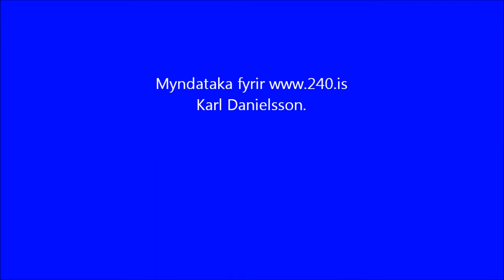Viðtal við Pálmar Örn